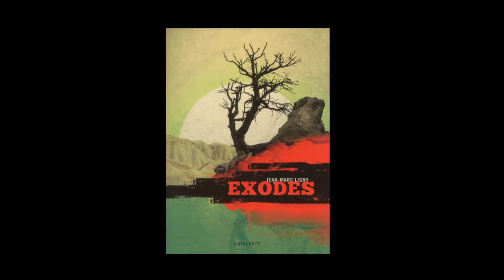Jean-Marc Ligny - Exodes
A l'occasion des Utopiales 2013 à Nantes, Jean-Marc Ligny nous présente son livre, «  Exodes » publié aux éditions L'Atalante.